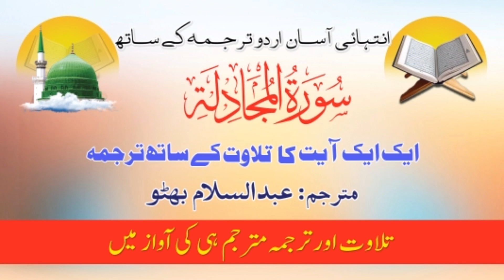Surah Mujadilah With Urdu Translation Ayat By Ayat